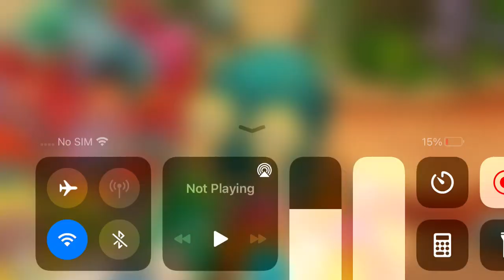Hatching and placing Gnarls on amber island